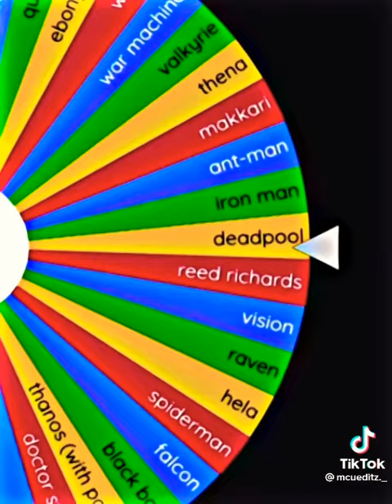Trio vs Trio part3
Vídeo de Antunes